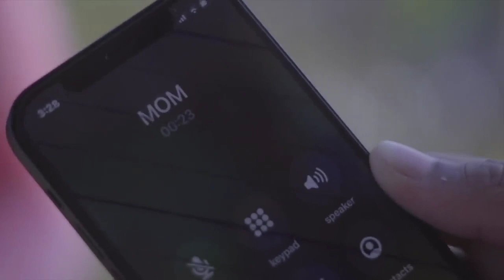Masti Movie All Songs||Aftab ShivdasaniGenelia D'Souza||musical world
Hey...
Enjoy The Music...
Musical World
Masti Movie All Songs||Aftab Shivdasani
Genelia D'Souza||musical world||MUSICAL WORLD||
🎵Tracklist🎵
Click your favourite songs👇
01. Dil De Diya Hai ► 00:00
02. Ek Kunwara Phir Gaya ► 06:03
03. On The Toof In The Rain ► 10:31
04. Chain Khuli Ki ► 15:43
05. Saiyan Ji Baiyan ► 20:30
06. Ek Kunwara Phir Gaya (part) 1 ► 24:29
07. Dil De Diya Hai (part) 1 ► 29:01
Genelia D'Souza songs hindi film hindi gaan hindi song hindi gana hindi movie hindi new song hindi ishq songs jukebox songs jukebox jukebox hindi songs juke music Dil De Diya Hai Ek Kunwara Phir Gaya On The Toof In The Rain Chain Khuli Ki Saiyan Ji Baiyan Ek Kunwara Phir Gaya Dil De Diya Hai
musical world Aftab Shivdasani Genelia D'Souza songs hindi film hindi gaan hindi song hindi gana hindi movie hindi new song hindi ishq songs jukebox songs jukebox jukebox hindi songs juke music Dil De Diya Hai Ek Kunwara Phir Gaya On The Toof In The Rain Chain Khuli Ki Saiyan Ji Baiyan Ek Kunwara Phir Gaya Dil De Diya Hai Masti all song Masti all movie song Masti all songs mp3 Masti all movie Masti all song status Masti all song hindi Masti all song video Masti all song audio Masti all actress name